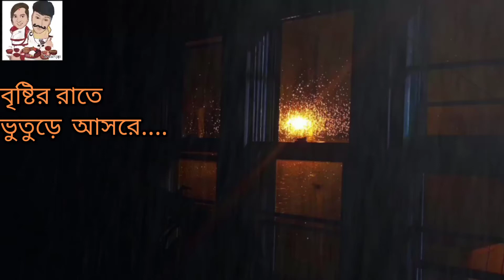দাদা বৌদির সাথে ভুতুড়ে আসরে প্রথম বার।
বসে থাকব জানতে,🤔, 🙏দয়া করে জানাবেন। কেমন লাগল চটপট লিখে ফেলুন কমেন্ট করে। 🥰